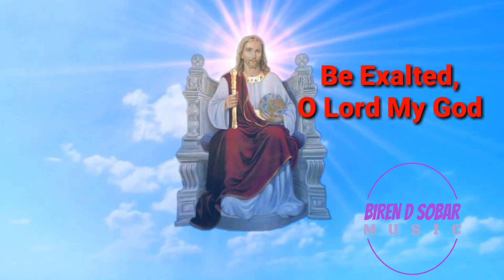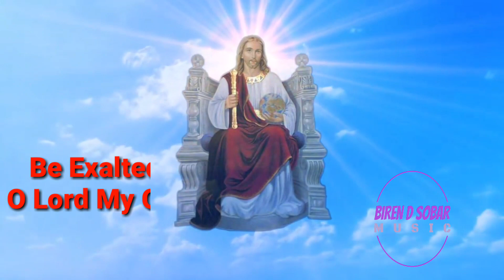Hosanna , Hosanna , Hosanna in the Highest | Çhristian Song | Glory to the king of Kings